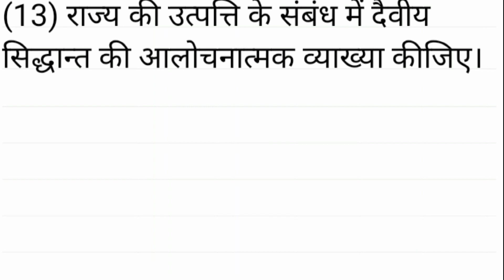Ge Political Science Semester 4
political science generic elective semester 1
ge political science semester 2 question paper